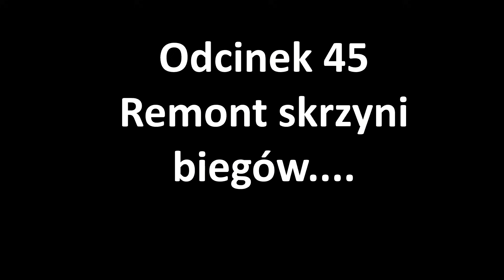Naprawa skrzyni Biegów WSK 125 - szlifowanie - osiowanie - tulejowanie - regeneracja Garry odc. 45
W tym Odcinku pokazuję bieżące naprawy i usprawnienia skrzynie biegów WSK 125